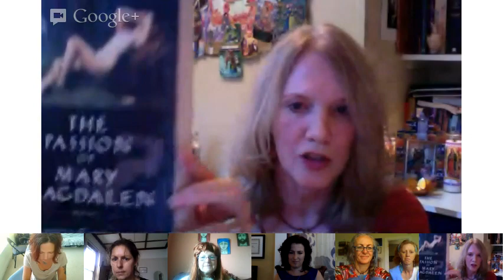Elizabeth Cunningham/Maeve Hangout